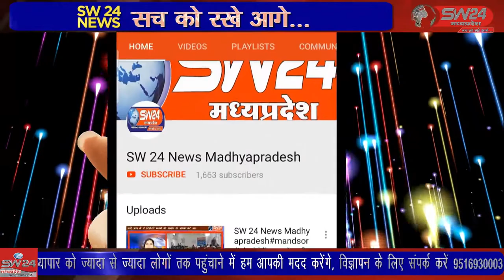SW 24 News Madhyapradesh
मंत्री विश्वास कैलाश सारंग ने नरेला विधानसभा में 10 करोड़ की लागत से स्मार्ट सड़क सहित विभिन्न विकास कार्यों का भूमिपूजन किया भोपाल से ताहिर खान की रिपोर्ट